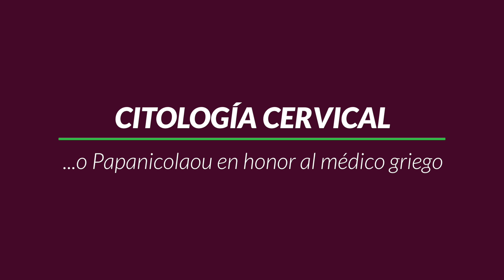Papanicolaou o citología, colposcopía y biopsia [Creafam TOONS]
93% de los cánceres cérvico uterinos son tratables si se detectan a tiempo 🙋‍♀️🎗✅ y en OctubreContralElCáncer todos los jueves son JuevesVital tu 1ª consulta incluye Papanicolaou y exámenes físicos de mamas y tiroides sin costo adicional.

chécate, Chécate ¡CHÉCATE! y deja de darle ventaja al cáncer. El Dr. Carlos Cortés, Cirujano Oncólogo de Creafam, nos explica todo sobre la consulta de ginecología y los estudios para detectar el cáncer cérvico uterino.

Dr. Carlos A. Cortés García
Cédula profesional: 3011774
Cédula especialidad: 5179353
Cédula subespecialidad: 5554101
• Subespecialidad en Cirugía Oncológica.
  Centro Médico Nacional “Siglo XXI”.
• Especialidad en Cirugía General.
  Benemérita Universidad Autónoma de Puebla.
• Médico Cirujano y Partero.